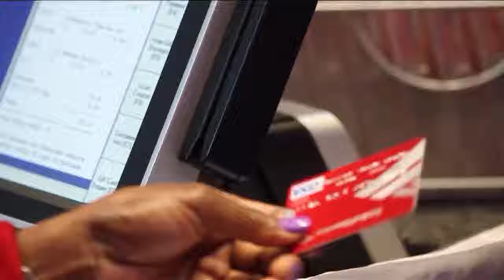Study: More restaurants charging service fees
You may have seen it on your receipt: a "service charge."

Service charges are fees beyond the gratuity or a tip. According to a new study, restaurants are twice as likely to add on a service fee to your bill.

More restaurants are adding service charges according to a new study by Square. It found that 3.7% of food and drink transactions have added charges. The figure is up from just 1% of restaurants having added fees three years ago.

"Now with increasing labor costs, with inflation, profit margins are shrinking even further. with many businesses it means they've shrunk down to almost zero," said Ira Vouk from San Diego State University's School of Hospitality and Tourism Management.